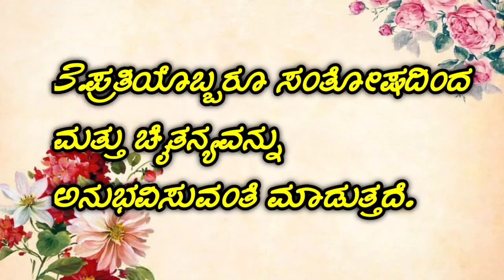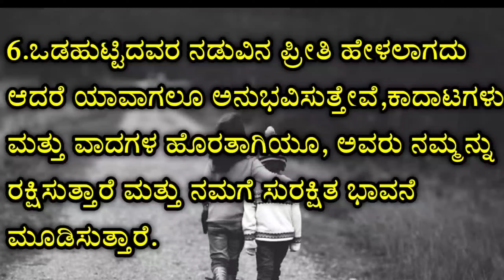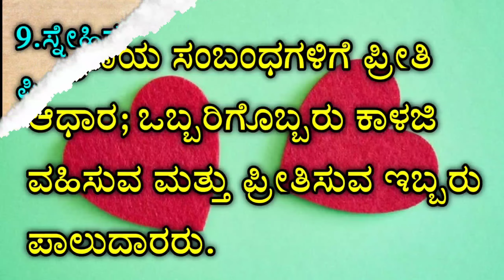ಪ್ರೀತಿ | love 10 line essay | ಪ್ರೀತಿ ಪ್ರಬಂಧ | about love essay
in this video I explain about love in kannada, 10 lines essay about love, love 10 lines essay in Kannada , 10 lines essay love,essay on love in Kannada,